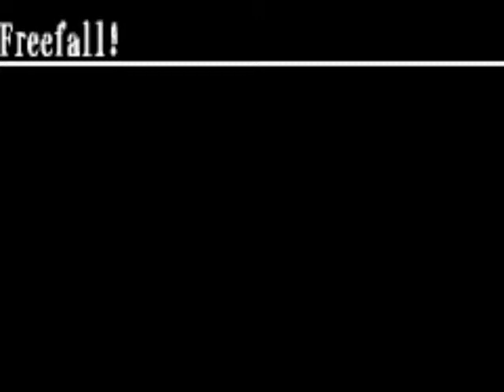riviera the promise land part 19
a new RPG with a twist. not everyone will not have the same quest/ play the game